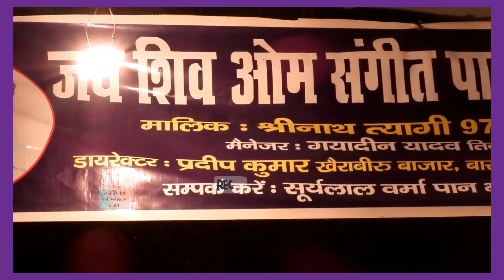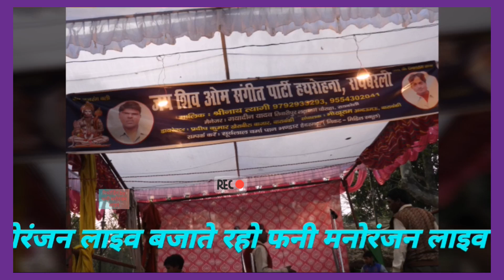भाग 1 मौत का झूला दगाबाज मंत्री वफादार सेनापति बचपन का बिछड़ा भाई उर्फ डाकू सोहन सिंह